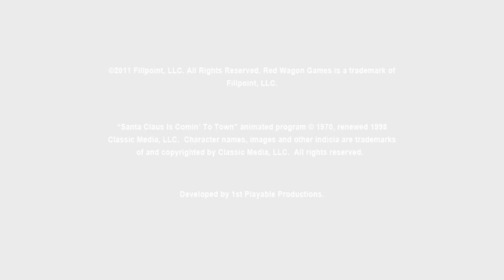Santa Claus is Comin' to Town! (4K / 2160p / 60fps) | Dolphin Emulator 5.0-16713 | Nintendo Wii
Santa Claus is Comin' to Town! for the Nintendo Wii gameplay on Windows 10 PC via the Dolphin 5.0 (dev build 16713) in 4K / UHD / 2160p / 60 FPS.